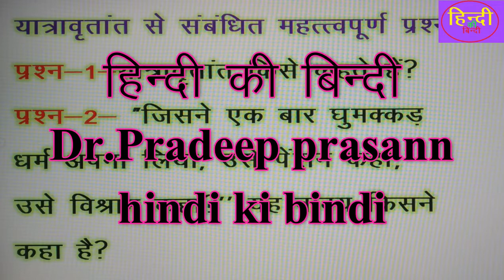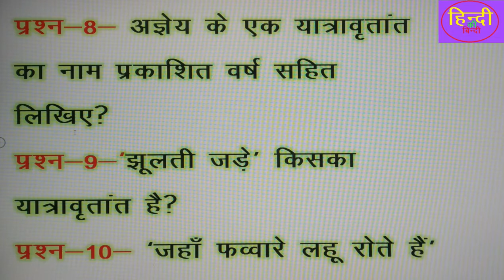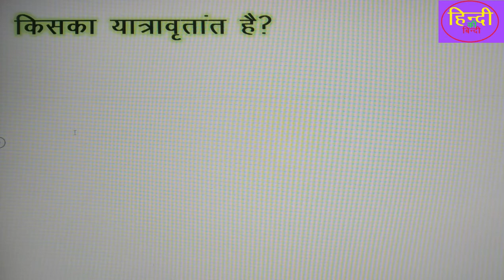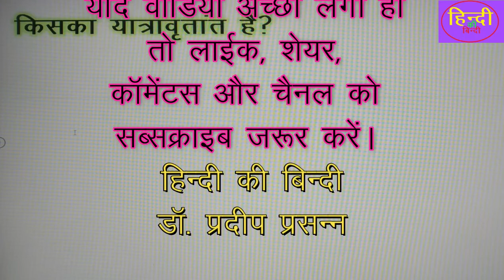यात्रावृतांत से सम्बंधित महत्वपूर्ण प्रश्न||on line test||Important questions related to travelogue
helo friends
this is
dr. pradeep